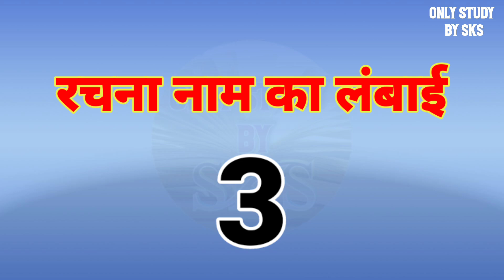रचना नाम का अर्थ | Rachna name ka matlab | Rachna naam ka arth | Rachna naam ki rashi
रचना नाम का अर्थ
रचना का अर्थ
रचना नाम का मतलब
रचना का मतलब
रचना नाम का अर्थ क्या होता है
रचना नाम का मतलब क्या होता है
रचना का मतलब क्या होता है
रचना का अर्थ क्या होता है
Rachna nama ka arth
Rachna nama ka arth kya hota hai
Rachna nama ka arth kya hai
Rachna nama ka matlab
Rachna nama ka matlab kya hota hai
Rachna nama ka matlab kya hai
Rachna naam ka arth
Rachna naam ka arth kya hota hai
Rachna naam ka arth kya hai
Rachna naam ka matlab
Rachna naam ka matlab kya hota hai
Rachna naam ka matlab kya hai
Rachna ka arth
Rachna ka arth kya hota hai
Rachna ka arth kya hai
Rachna ka matlab
Rachna ka matlab kya hota hai
Rachna ka matlab kya hai
Rachna naam ki rashi
Rachna name ka rashi
Rachna ka arth bataye
Rachna ka matlab bataya
Rachna name ka arth bataye
Rachna name ka matlab bataye
Rachna naam ka arth bataye